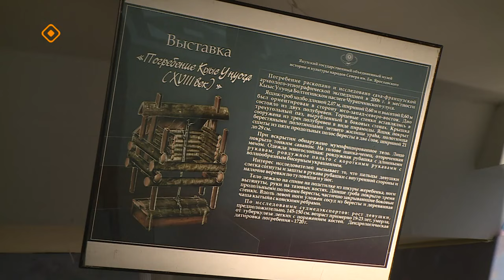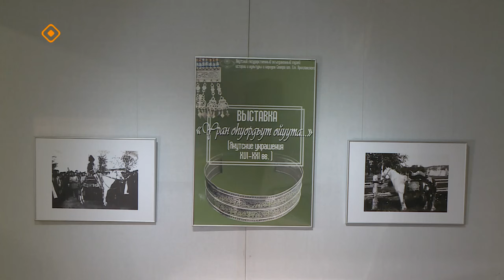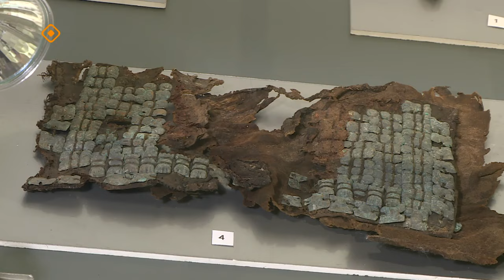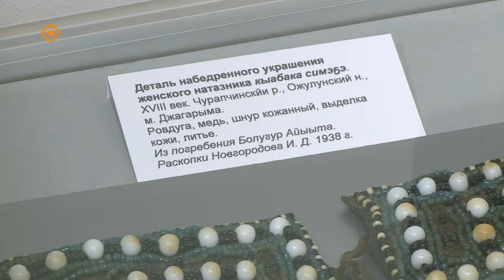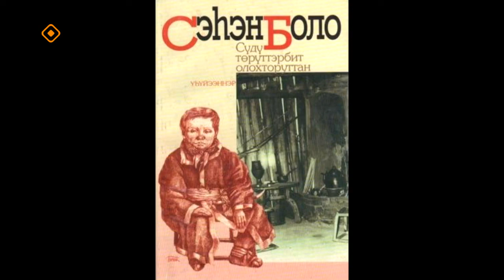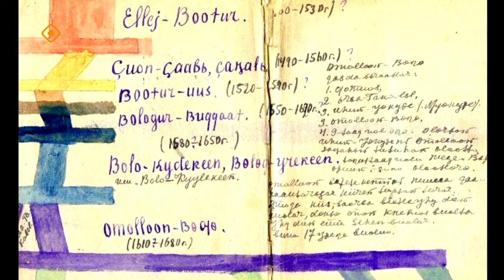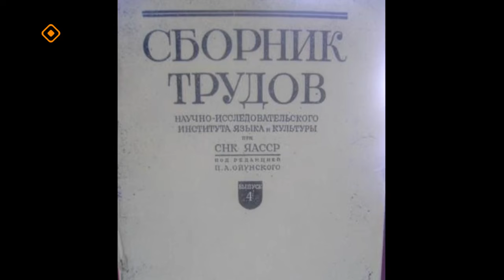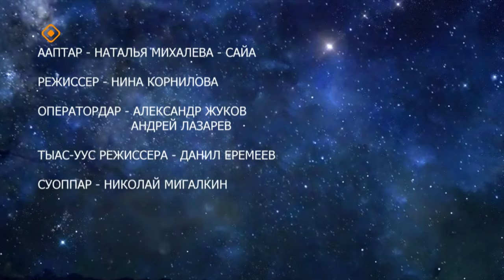«Саха суола» (12.04.24)